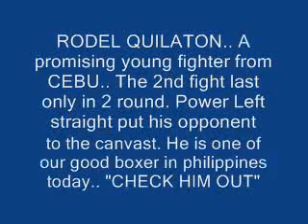DH boxing - RODEL QUILATON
RODEL QUILATON.. A promising young fighter from CEBU.. The 2nd fight last only in 2 round. Power Left straight put his opponent to the canvast. He is one of our good boxer in philippines today.. "CHECK HIM OUT"